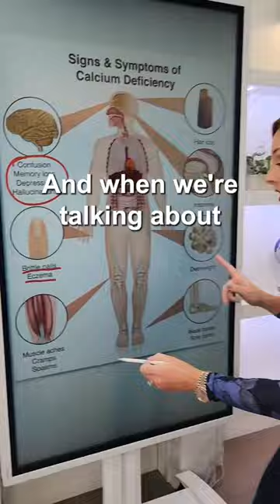3 Warning Signs You Need to Take Calcium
3 Warning Signs You Need to Take Calcium

Dr. Janine shares three warning signs you need to take calcium.  She talks about how confusion, memory loss, and hallucinations are warning signs you are low in calcium.  She looks at how brittle nails or skin conditions can be related to a calcium deficiency.  She explains how muscle aches and cramping are warning signs you need to take calcium.  Lastly, Dr. Janine shares how calcium works along with magnesium, vitamin D, and vitamin K.